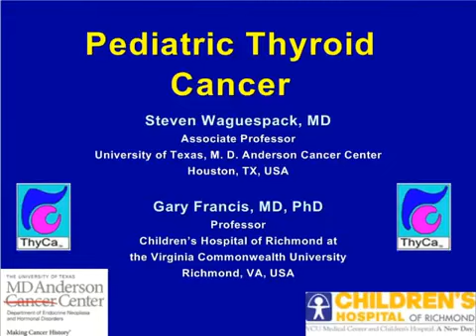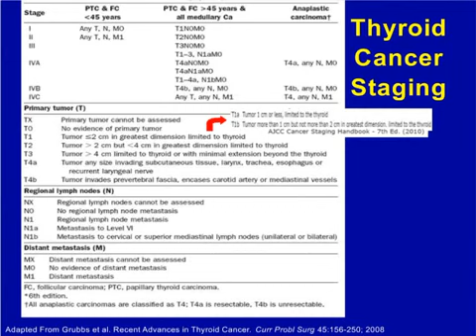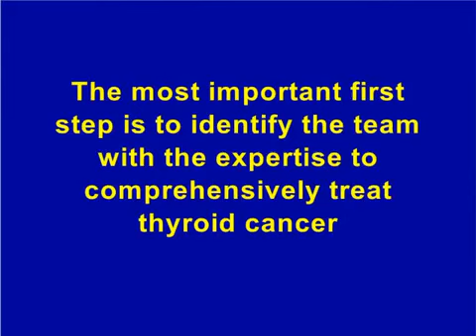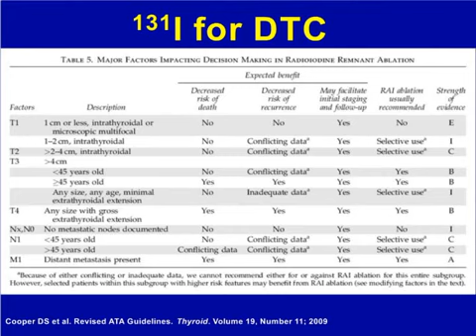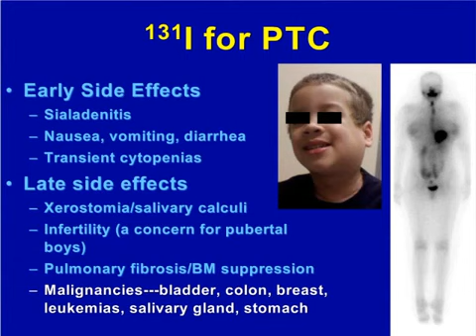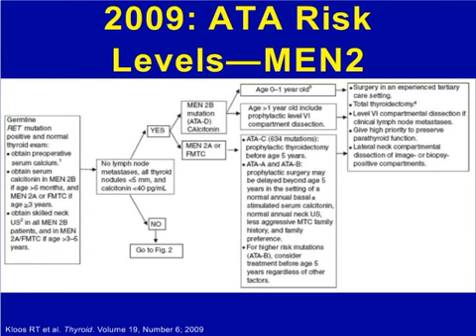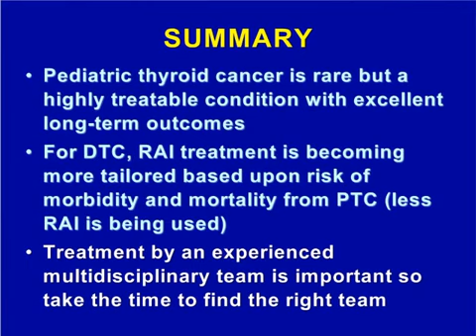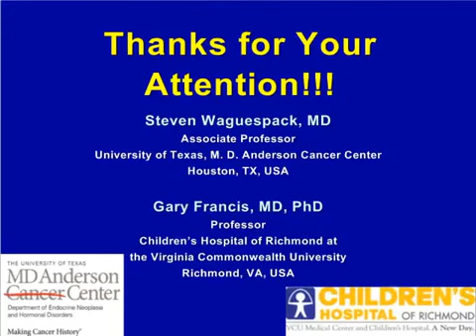Pediatric Thyroid Cancer Waguespack and Francis 090911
Speakers: Gary L. Francis, M.D., Ph.D., Virginia Commonwealth University, Richmond, VA; ThyCa Medical Advisor, and Steven G. Waguespack, M.D., University of Texas M.D. Anderson Cancer Center, Houston, TX; ThyCa Medical Advisor

Dr. Gary Francis is Professor of Pediatrics, Chair of the Division of Pediatric Endocrinology and Metabolism and Director of the Fellowship Training Program at Children's Hospital of Richmond, Virginia Commonwealth University in Richmond VA. He has authored more than 60 manuscripts on thyroid cancer in children and is Chair of the American Thyroid Association Taskforce to Develop Treatment Guidelines for Children with Thyroid Cancer. He has recently spoken on this topic to the Pediatric Academic Societies and the Endocrine Society and he is frequently requested as an invited guest speaker to Universities across the US, Canada and Europe. He is a member of ThyCa's Medical Advisory Council.

Steven G. Waguespack, M.D., Endocrinologist, is an associate professor of internal medicine and pediatrics at the University of Texas M.D. Anderson Cancer Center in Houston. A native of Louisiana, Dr. Waguespack graduated Summa Cum Laude from Loyola University in New Orleans, where he also participated in the presidential scholars honor program. He graduated from the University of Texas-Houston Medical School with honors and pursued training in internal medicine/pediatrics at Indiana University Medical Center in Indianapolis. He completed a combined adult and pediatric endocrinology fellowship at Indiana University and is board certified in both subspecialties. Recognized as one of “America’s Top Doctors for Cancer” in pediatric endocrinology, his major clinical and research interests are thyroid cancer, pituitary tumors, and metabolic bone disease. At M.D. Anderson Cancer Center, Dr. Waguespack provides endocrine care to patients of all ages. He is a member of ThyCa’s Medical Advisory Council.

Moderator: Jan Halzel, Pharm.D.
Jan Halzel, Pharm.D. works in drug safety and clinical data management in the pharmaceutical industry. She is a co-moderator of ThyCa's Medullary Thyroid Cancer E- mail Support Group and is involved in developing the Medullary Thyroid Cancer content on ThyCa's web site. She also represents ThyCa at medical association meetings. She earned her bachelor's degree in pharmacy at the University of Rhode Island and her doctoral degree at the University of Colorado Health Sciences Center. She is a member of ThyCa's Medical Advisory Council.